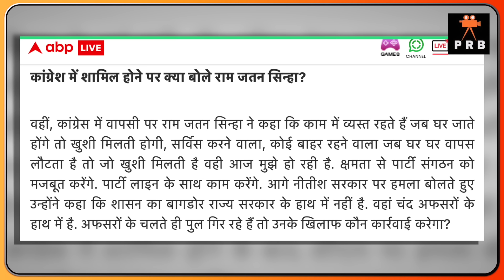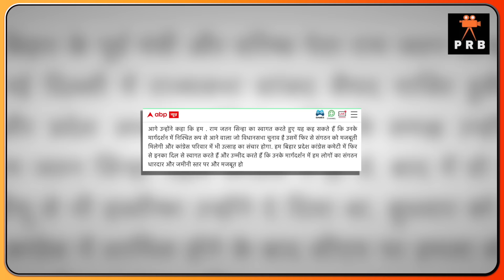JDU में टूट! नीतीश के करीबी पूर्व मंत्री बाग़ी । NDA सहयोगी नीतीश के पार्टी का पहला विकेट गिरा | PRB